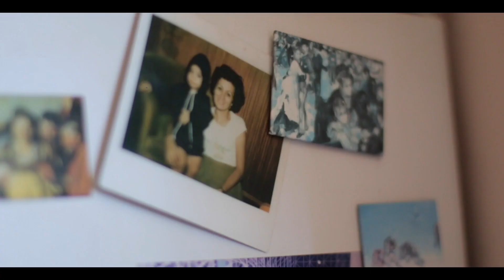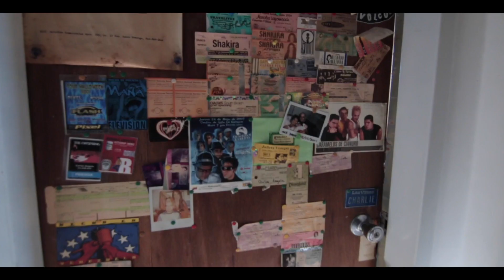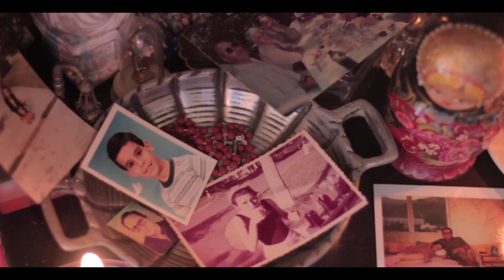Carlos Angola - "Andaba Bien" feat. Boston Rex (Video oficial)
Video oficial del tema "Andaba bien" extraído del disco POPTIMISTA (2014)

Créditos:

Director: José Tomás Angola Heredia
Cámara: Andrés Morantes
Dirección de fotografía: Andrés Morantes
Sesión de fotos: Henry Cuicas
Músicos: Carlos Angola y Reynaldo "Boston Rex" Goitia
Edición: José Sueiro